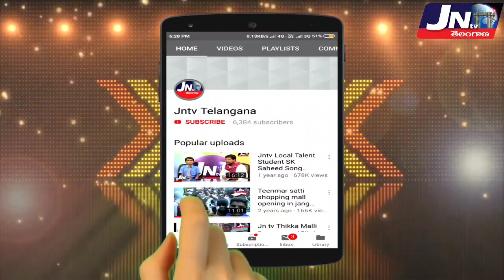వేల మంది జీవితాలను దుర్భరం చేసిన భూకంభం.. || Jntv Telangana || World NEWS || Turkey Syria earthquake